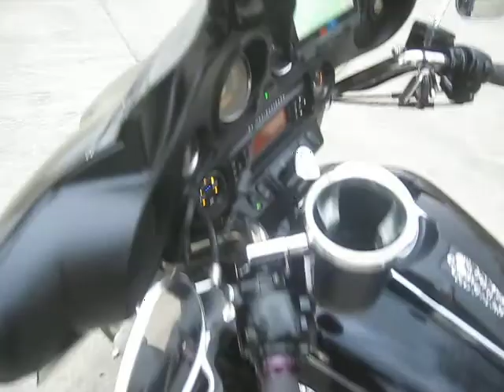2007 FLHTCUI ELECTRA GLIDE ULTRA CLASSIC ON SALE